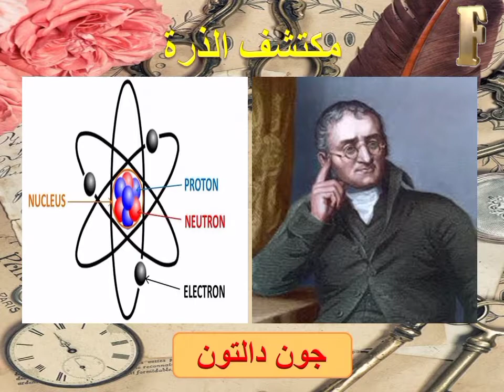أهم الإختراعات في تاريخ البشرية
أهم الاختراعات الحديثة
 الروبوتات الطبيّة
تستخدم الروبوتات في العمليات الجراحية، وبهذا أصبحت العمليات تأخذ وقتاً أقل وبدقة أكبر، وتقوم هذه الروبوتات بإعطاء الإرشادات والتعليمات في غرفة العمليات للأطباء الجراحين من أجل الدقة القصوى في العملية الجراحية، فمثلاً تستخدم هذه الروبوتات في عمليات العمود الفقري، وعمليات الأوعية الدموية، كما أن فترة الشفاء من هذه العمليات تأخذ وقتاً قصيراً وليست مؤلمة بالقدر نفسه للعمليات التقليدية.[
شبكة الإنترنت
 تُعتبر شبكة الإنترنت نظاماً عالمياً لنقل البيانات عبر أنواع مختلفة من الوسائط الماديّة أو اللاسلكيّة، أنشأتها حكومة الولايات المتحدة الأمريكيّة، ويُمكن اعتبار الإنترنت شبكة عالميّة يتبادل من خلالها الأفراد المعلومات، ويستفيدون من الخدمات المُقدّمة من خلالها؛ وقد تكون الشبكة خاصة، أو عامّة، أو تجاريّة، أو أكاديميّة، أو حكوميّة، كما أثّرت شبكة الإنترنت بشكل كبير على الشبكات وعملت على تحسين المعايير الخاصّة بها وفق المعايير العالميّة.
الهاتف الذكيّ
يُعتبر الهاتف الذكي (smartphone) هاتفاً خلويّاً يسمح للمُستخدم بإجراء المكالمات الهاتفية، وإرسال الرسائل النصيّة، وتصفّح الإنترنت، وتشغيل البرامج والتطبيقات والألعاب المختلفة، من خلال شاشة اللّمس،[٥] وتمّ إنتاج أول هاتف ذكي من قِبَل شركة آي بي أم (IBM) عام 1992م؛ الذي مكّن المُستخدمين من استعراض الخرائط، والأخبار، وأسعار الأسهم، ثمّ تم تحسينه وإضافة ميّزات أخرى، ليُطرح أول هاتف ذكي بشكل رسمي في السوق للعامة عام 1994م تحت اسم سيمون (Simon)؛ الذي وفّر ميّزات مثل: إرسال واستقبال رسائل البريد الإلكتروني، وتضمن تطبيقات مثل دفتر العناوين، والآلة الحاسبة، والتقويم، والمفكرة.
 شبكة الواي فاي
يُمكن تعريف شبكة الواي فاي (WiFi) بأنها تقنيّة لتوصيل أجهزة الحاسوب والهواتف والأجهزة اللوحيّة وغيرها عبر شبكة لاسلكيّة، وإشارة الواي فاي هي إشارة لاسلكيّة عاليّة التردد، يُمكن للأجهزة التقاطها ليتم ربطها بالإنترنت، ومن الصعب تحديد شخص بعينه كمخترع للواي فاي، لكن يُمكن اعتبار فيك هايز (Vic Haye) هو المخترع؛ حيث وضع المعايير (standards) التي مهدّت لوجود الواي فاي.[ الواقع الافتراضي
 يُمكن تعريف الواقع الافتراضي (virtual reality) بأنه عبارة عن واقع افتراضي تم إنشاؤها باستخدام جهاز الحاسوب، والتي تُمكّن المُستخدِمين من مشاهدة البيئة، واستكشافها، ومعالجتها بشكل افتراضي من خلال أجهزة مختلفة مثل: النظارات، أو سماعات الرأس، أو القفازات وغيرها، وتم إشهار هذه التقنيّة على يد جارون لينير (Jaron Lanier).
الطابعات ثلاثية الأبعاد
 تعدّ الطباعة ثلاثية الأبعاد (3D PRINTING) واحدة من أكثر التقنيات تطوراً في القرن الحادي والعشرين، وكانت أول براءة اختراع فيما يخص هذا الموضوع للدكتور هيديو كوداما (Dr. Hideo Kodama) من معهد البحوث الصناعية لبلدية ناغويا، ويقوم مبدأ عمل جهاز كوداما على استخدام مادة البوليمر الضوئي (photopolymer material)، وتعريضها للضوء فوق البنفسجي مما يؤدي لتصلبها لكن الدكتور كوداما لم يسوق لفكرته تجارياً، ثم ابتكر كارل ديكارد من جامعة تكساس في عام 1987م طريقة بديلة للطباعة ثلاثية الأبعاد باستخدام عملية تقوم فيها أشعة الليزر بتكوين المبلمرات لتشكيل المجسم، ثمّ انتقل موضوع الطباعة الثلاثية ليدخل العديد من المجالات مثل طباعة الأعضاء الحيوية للإنسان، وطباعة الأطراف الصناعية بشكل كامل دون الحاجة لتجميعها في وقت لاحق، كما أصبحت هياكل السيارات والطائرات تُصنع بنفس الطريقة.
الطائرة بدون طيار
 أصدرت الشركة الفرنسية باروت (Parrot) في عام 2010 م أول طائرة بدون طيار (Drone) جاهزة للطيران يمكن التحكم فيها بالكامل عبر شبكة الواي فاي (Wi-Fi) باستخدام هاتف ذكي، وكان هذا المنتج ناجحاً جداً، حيث باعت الشركة أكثر من نصف مليون نسخة، ويعود أصل الدرونز إلى عام 1907م حيثُ تم إنشاء أول طائرة مروحية رباعية الأجنحة (quadcopter) من قِبل الأخوين المخترعين جاك ولويس بريجو (Jacques and Louis Bréguet)، وقد تمّ استخدام هذه الطائرات في الحملات العسكرية والحروب، وفي الوقت الحالي أصبحت الطائرات تقوم بعمليات توصيل المنتجات للأشخاص الذين اشتروها وهذا ما فعلته شركة أمازون عام 2013م.
السيّارة الهجينة
 بدأت السيّارات الهجينة بالانتشار بشكل كبير في القرن العشرين، وهي سيارات تستخدم الوقود وبطاريات كهربائية في نفس الوقت للتقليل من التلوث، حيثُ تستخدم بطاريات النيكل-هيدريد nickel–metal-hydride) NiMH) لتشغيل المحرك الكهربائي، بالإضافة لوجود محرك بنزين صغير، حيث يتبادل المحركان الأدوار حسب نمط القيادة؛ فعندما تسير السيارة بسرعة منخفضة أو عند التوقف يتم إيقاف تشغيل محرك البنزين، على عكس مركبات البنزين التقليدية، كما أنه عند القيادة بسرعات عالية فإن المحركان يعملان معاً.
الروبوت الزراعي يستخدم الروبوت الزراعي (agribot) في الزراعة من أجل تحسين الكفاءة وتقليل الاعتماد على العمل اليدوي، حيث يمكنه حرث المزارع وزرعها ورعايتها وحصدها، كما تقوم بحماية المحاصيل من الآفات والأمراض، وقد استخدمت الروبوتات من قِبل في قطف الثمار وحلب الماشية وقص شعر الأغنام، كما تساعد برامج الروبوت المتحركة منتجي الألبان في إنجاز بعض المهام مثل دفع الأعلاف وتنظيف السماد الطبيعي.